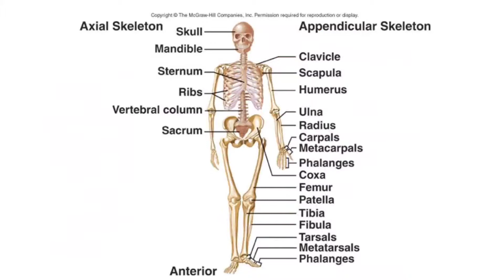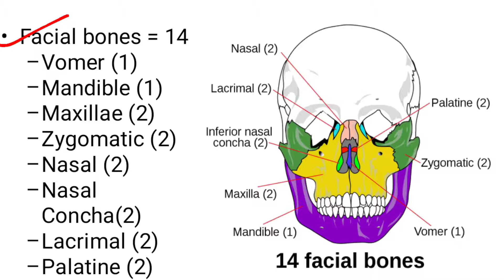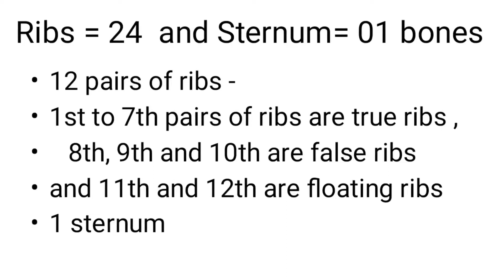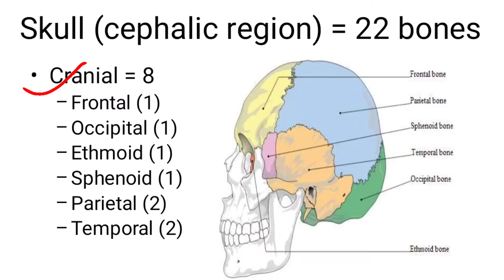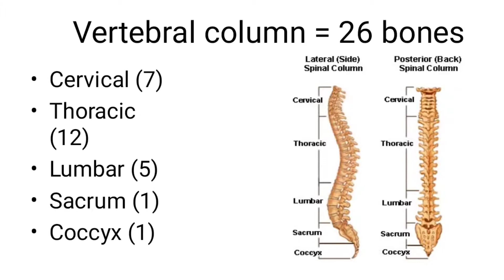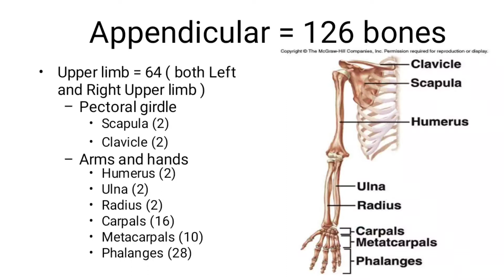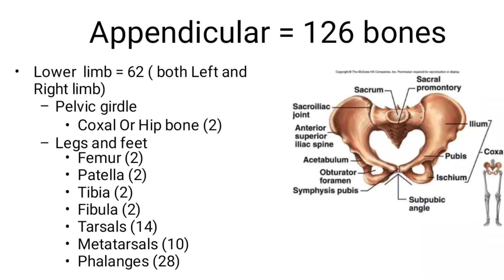Introduction of skeletal system | 206 bones in adult Human body counting with detailed information👍👍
This is the lecture of the introduction of skeletal system | 206 bones in adult Human body counting with detailed information👍👍

Axial skeleton -
Cranial bones,
Facial bones,
Vertebral column,
Ribs and sternum,
Ear ossicles and
Hyoid.

Appendicular skeleton -
Upper limb ( both )
Lower limb ( both ) in details 👍👍

If you want to download the PPT of this lecture then visit my Facebook page via this

So please watching carefully and then if you have any doubt then comment me in comments session Nd don't forget to like share comments and subscribe and press the well icon for further information 🙏👍